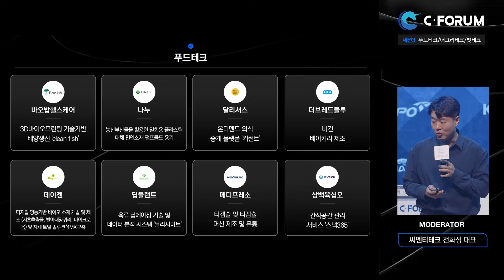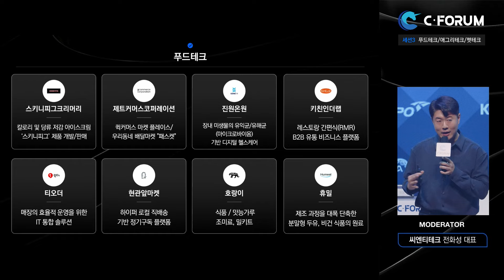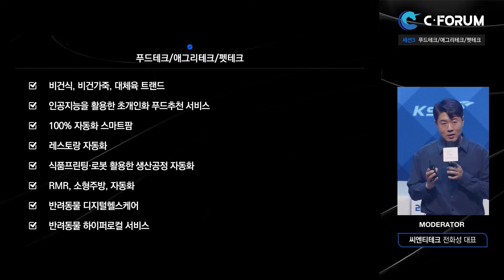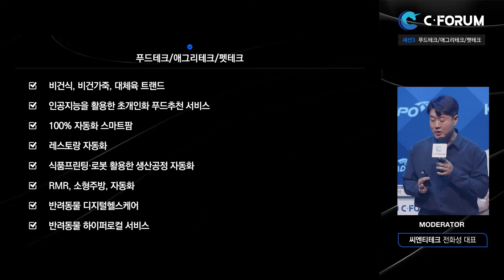2023 C FORUM 이상, 그 이상 '투자, 이상을 현실로 이끌다' [세션3]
C포럼 : 성공한 투자자들과 투자를 유치한 스타트업들의 경험과 인사이트 공유,
2023년 하반기 가장 유망할 12가지 분야 이슈와 전망에 대해 알려드립니다.

일시 : 2023년 7월7일 14시
주최 : 씨엔티테크, 조선비즈
장소 : 삼성동 코엑스 그랜드컨퍼런스룸(401호)

주제발표 및 모더레이터 : 씨엔티테크 전화성 대표
16:50~17:40 세션3 푸드테크/애그리테크/펫테크
헥토그룹 유민수 상무
크립톤 김메이글 이사
티오더 권성택 대표
마이띵스 이상호 대표
호랑이 이장우 공동창업자